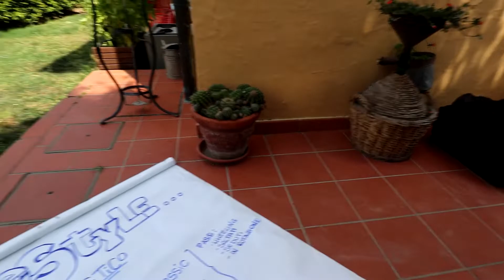reagisco alla mia prima recensione di pattini sul canale rollerblade RB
In questo video vedrete le mie reazioni guardando il primo video recensione  del pattino Rollerblade RB  110 che avevo registrato per il canale !!
Devo dire che abbiamo fatto molti progressi nelle riprese !!!

Di seguito alcuni link che potrebbero esservi utili:
cuscinetti:

protezioni
- per adulti:

Pattini FILA junior
Pattini FILA adulti

Powerslide imperial
Pattini KRF

Sul sito di Freemove troverete moltissimi modelli di pattini, ruote,protezioni!!
Contattando il negozio e dicendo di essere iscritti al nostro canale avrete il 10% di sconto su tutta la merce!!

Attrezzatura video:
Macchina fotografica Canon

Stabilizzatori DJi
Drone mavic
Go Pro